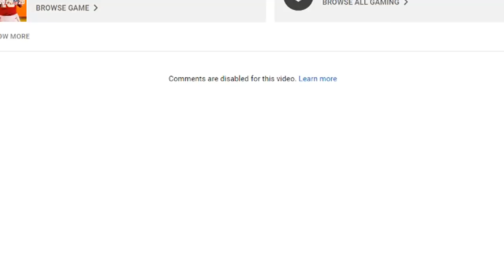Can Lamar Jackson Be CLUTCH With The Game On The Line!? (Madden 20)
Madden 20 Regs Gameplay by @DionDoes